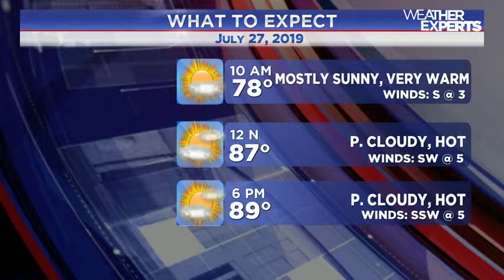WREG-TV instaweather 7.27.2019